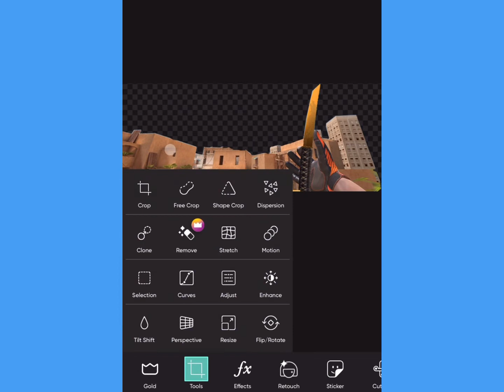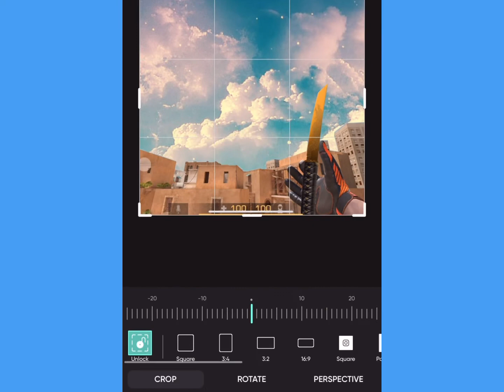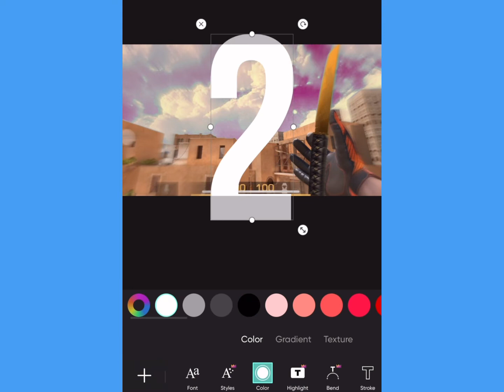Jak dělám miniatury? 🧐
OTÁZKY

Jak dlouho hraješ?  Rok a něco….

PŘES CO EDITUJEŠ? CAP CUT

A náhledovky děláš přes co? PICS ART